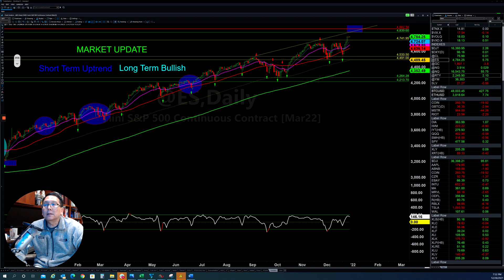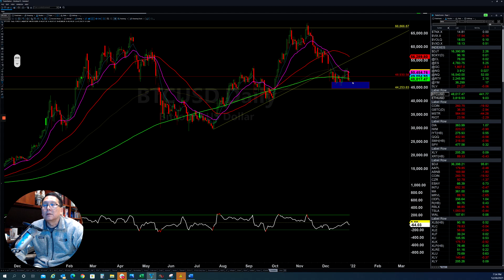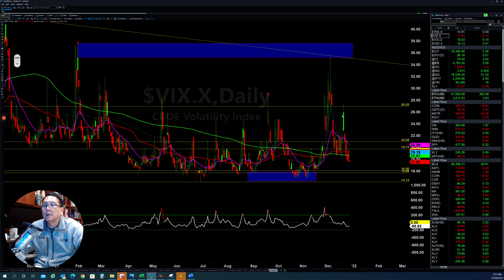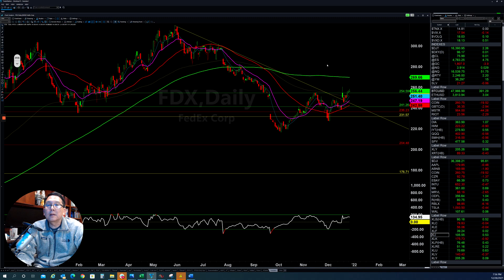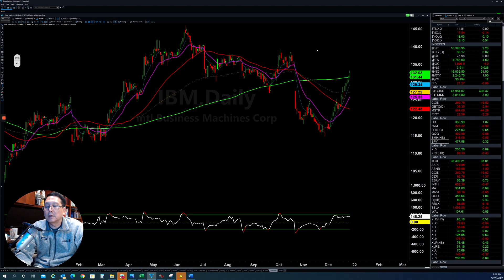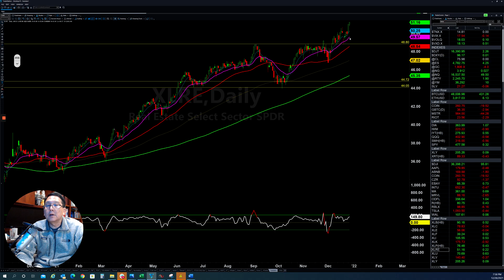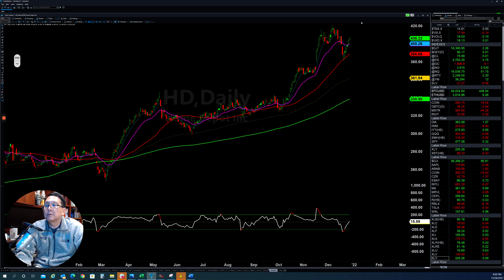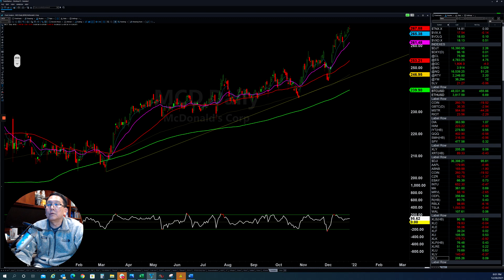Santa Claus Rally? | December 2021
Tom's Daily Stock and Futures Market Update on December 28, 2021.

Happy Holidays! Tom gives his analysis on the markets and explains his findings on whether or not the Santa Claus Rally arrived for the market!

Check out our FREE webinar to learn more about Stock Navigators

Our fully dynamic trading strategy has been developed over the past 20 years by our founding team of professional traders. We place an emphasis on getting our students real results. Not just theory, but consistent profitability in the Stock Market. Our doors are open to everyone. Whether you are seeking a lucrative career in trading or looking to learn more about the industries, Stock Navigators is for you. With top-of-the-line trading tools and educational programs, our services are geared toward helping you become more equipped and confident in trading.

Stock Navigators Industry Leading Curriculum

Veteran and extensive: Our program is designed to help traders trade in any markets and we are constantly refining the curriculum to make sure it’s up-to-date with the current market conditions. Our curriculum is arguably the most effective approach to training both beginning and experienced traders.

With 20+ years of trading experience, our traders who have written the curriculum have seen all types of market cycles. We are able to distinguish patterns that happen time and time again and build our strategies around many different approaches to give us the most opportunities in the market.

Taught by Professionals

Developed by seasoned professionals, our curriculum is designed to help you master the Stock Market within 3 to 6 months. Our strategy is derived from techniques used by Wall Street professionals. Tom has simplified it to only the things that matter, in a way that anyone can understand.

In addition, I’d love for you to join our team of successful traders!

Stock Navigators is a provider of educational services and is not a registered investment adviser.  Stock Navigators is not registered as an investment adviser either with the U.S. Securities and Exchange Commission or, applicable state regulatory agencies because the business and activities of Stocks Navigators does not require any such registration.

Stock Navigators may express or utilize testimonials or descriptions of part performance, but such terms are not indicative of future results or performance, or any representation, warranty or guarantee that any result will be obtained by you.  Your results may differ materially from those expressed or utilized by Stock Navigators due to a number of factors.